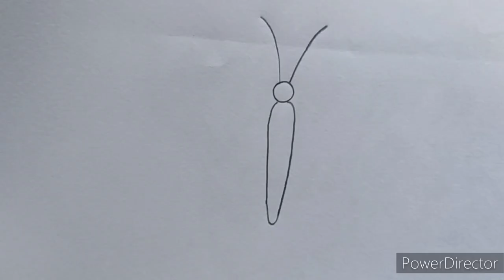সহজে প্রজাপতি আঁকা || How to draw a butterfly step by step easy || butterfly drawing tutorial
Hi !
Welcome all of you this channel.

About this vedio:

This is a simple way to draw butterfly  video.

About this channel:

This is a Art channel